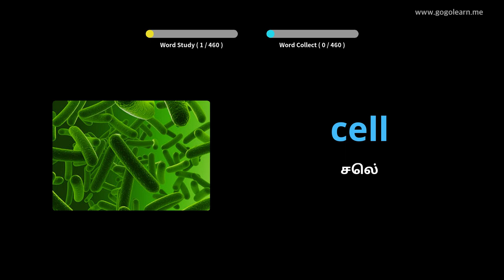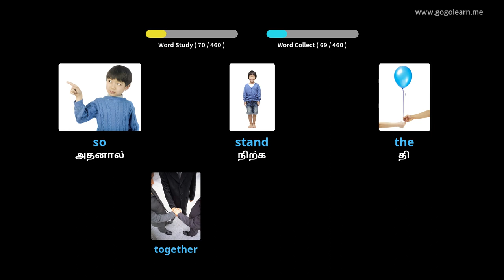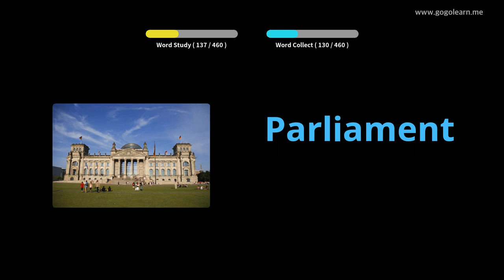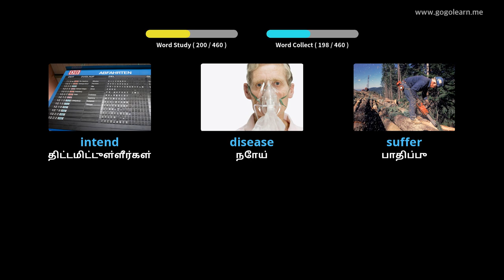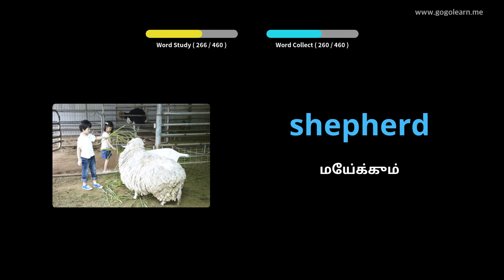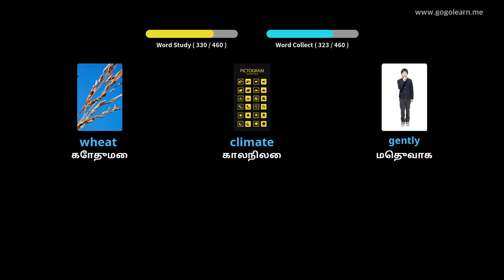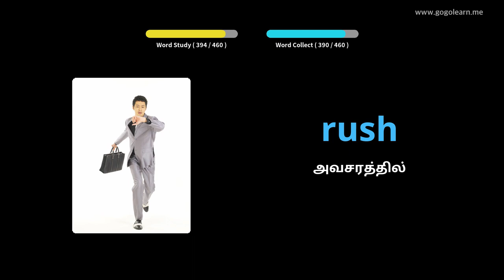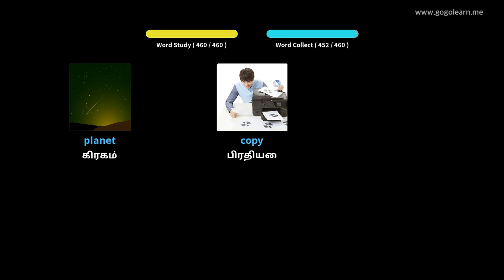ஆங்கில சொல்லகராதி மேல்நிலைப் பள்ளி 3 |Golearn